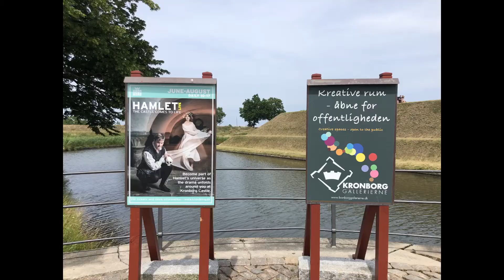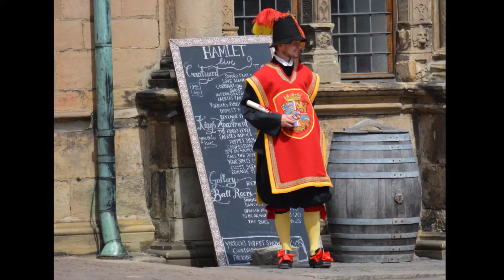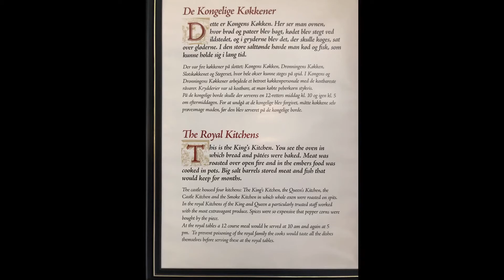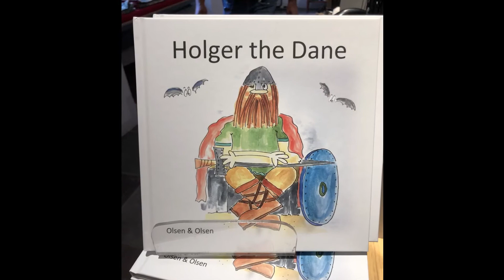DENMARK 2019 - Kronborg Castle